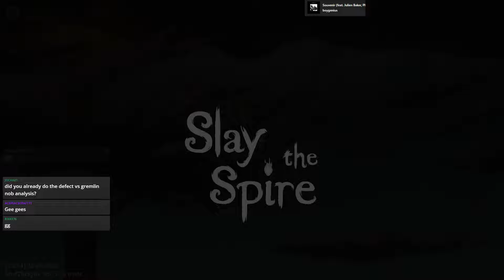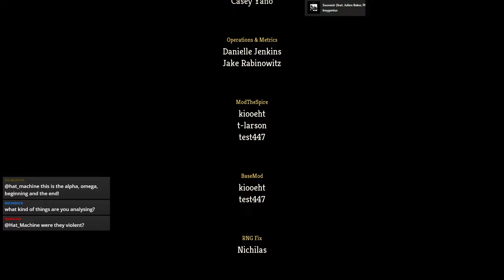Slay the Spire | Full Runs VOD #62 | Watcher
WARNING: Spreadsheets may contain spoilers for runs not loaded onto ManyJorbs yet